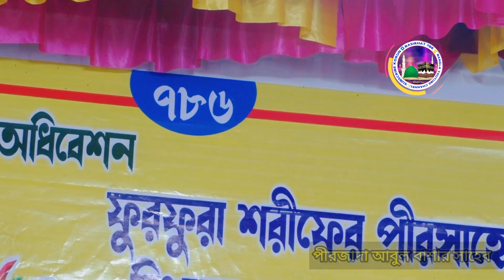হযরত ওমর ফারুক ও একটি যুবকের কবরের ঘটনা ! পীরজাদা আবুল বাশার ভাইজান ! Pirzada Abul Bashar Waz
আসসালামু আলাইকুম সম্মানিত দর্শক আপনাদের সবাইকে বসিরহাট 786 ইউটিউব চ্যানেলে স্বাগতম

হযরত ওমর ফারুক রাদিয়াল্লাহু তা'আলা আনহু একজন যুবকের মৃত্যুর পরে তার কবরের পাশে গিয়ে যা করল এই সম্পর্কে গুরুত্বপূর্ণ ওয়াজ বক্তা আবুল বাশার ভাইজান

✔️দয়াকরে ভিডিওটি বেশি বেশি শেয়ার করুন
✔️যাতে করে ইসলামের শান্তির বাণী সবার কাছে পৌঁছে যায়

 ✔️এই চ্যানেলে প্রতিদিন ভিডিও আপলোড করা হয় ও লাইভ স্ট্রিম করা হয়।

বি: দ্র: অনুগ্রহ করে কেউ আমাদের প্রচারিত ভিডিও.অডিও কপি করবেন না 🙏 বার বার বলছি এই চ্যানেলের ভিডিও অডিও কেউ কপি করবেনা।
কপিকরে কোন ওয়েবসাইটে ছাড়বেন না।
কপি করে ছাড়লে সাথে সাথেই কপিরাইট স্ট্রাইক ও আইনত ব্যবস্থা নেওয়া হবে।❌

📹এই চ্যানেলে বাংলার বিখ্যাত আলেমদের ওয়াজ এবং বাংলার বিখ্যাত শিল্পীদের গজল ও বিখ্যাত হাফেজদের দিয়ে কেরাত নিয়মিত আপলোড করা হয় ইনশাআল্লাহ।

📽️আমাদের ভিডিও অডিও ভালো লাগে অবশ্যই 👍লাইক ও কমেন্ট করে আপনাদের মতামত জানাবেন। আর বন্ধু-বান্ধব আত্মীয়-স্বজনদের কাছে  শেয়ার করে তাদেরও দেখার সুযোগ করে দিন

🌹বসিরহাট ৭৮৬ ইসলামিক ইউটিউব চ্যানেল🌹
এর এক মাত্র উদ্দেশ্যে ইসলামের বাণী শান্তির বার্তা মানুষের কাছে পৌছানো।

*🌱সুপ্রিয় দর্শক সুন্নি জাগরণ কাফেলার অনলাইনে সদস্য হবার জন্য এই লিংকে ক্লিক করুন। ⚘*

ভালো লাগলো বিভিন্ন সোশ্যাল মিডিয়াতে শেয়ার করে দ্বীন প্রচারে সহযোগিতা করবেন

ভিডিওটি কেমন লাগলো আপনার মূল্যবান মতামত আমাদের জানাবেন
আপনার একটি মতামত আমাদের উৎসাহিত করার চাবিকাঠি ।

এখানে নিয়মিত ইসলামিক //ওয়াজ//নাতেরসুল//হামদ//উর্দু ও।বাংলা গজল//নাসীদ কেরাত, ইত্যাদি আপলোড করা হয় ইনশাআল্লাহ

আমাদের মূল উদ্দেশ্য সোশ্যাল মিডিয়াতে ইসলাম প্রচার প্রসার করা।

┇যুবকদের প্রিয় ওয়াজ┇বাংলা ওয়াজ 2023┇Bangla waz ┇

আমাদের এই চ্যানেলে ওয়াজ গজল ছাড়তে চাইলে যোগাযোগ করুন এই নম্বরে 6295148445

যে কোন বক্তার সঙ্গে গিয়ে যত্ন সহকারে ভিডিও ক্যামেরা করা হয়। এবং আমাদের চ্যানেলে আপলোড দেওয়া হয়। যোগাযোগ - 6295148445

ওয়াজটি ভালো লাগলে একটি লাইক করুন,কেমন লাগলো তা কমেন্ট করে জানান এবং এই ওয়াজটি আপনার প্রিয় মানুষদের নিকট শেয়ার করে সবাইকে শোনার সুযোগ করে দিবেন।

বিঃ দ্রঃ - দয়া করে আমাদের কোন ভিডিও পুনরায় আপলোড করবেন না। পুনরায় আপলোড না করে শেয়ার করে ইসলাম প্রচারে সাহায্য করুন।

Basirhat 786 YouTube channel
বসিরহাট 786 টিভি
বসিরহাট চ্যানেল / বসিরহাট টিভি/বসিরহাট লাইভ/
বসিরহাট 786 বাংলা ইউটিউব চ্যানেল